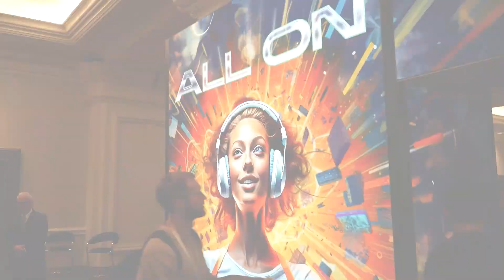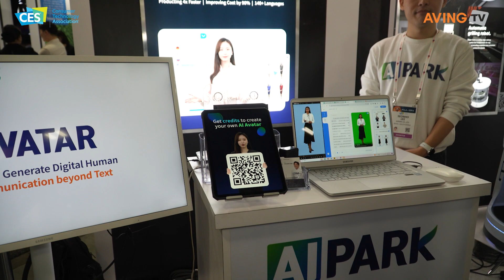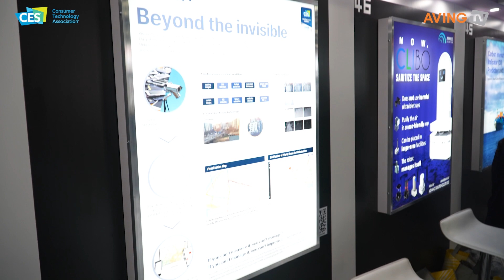[CES 2024] Korea SMEs and Startups Agency (KOSME)